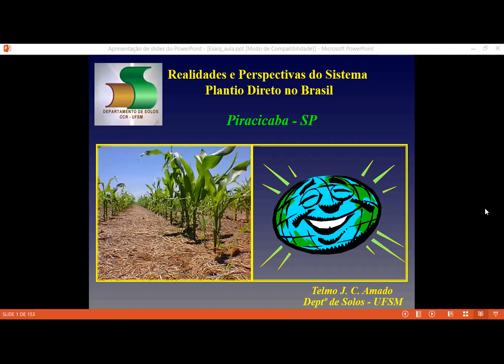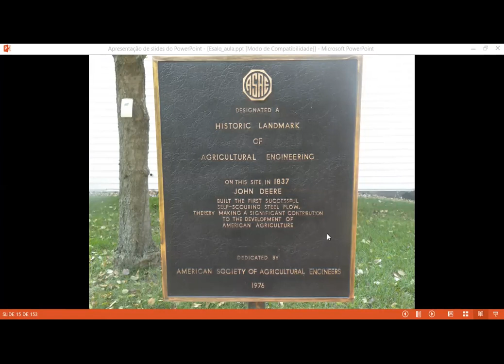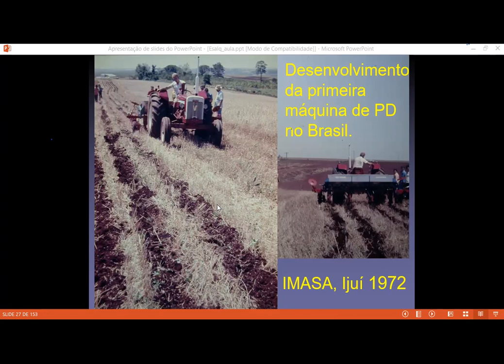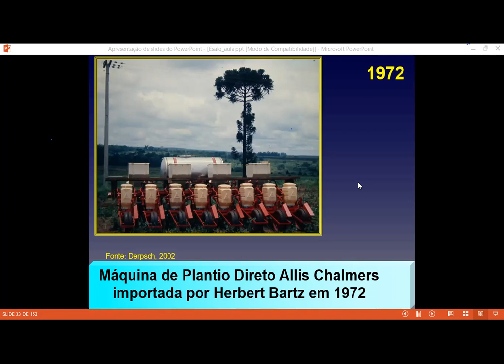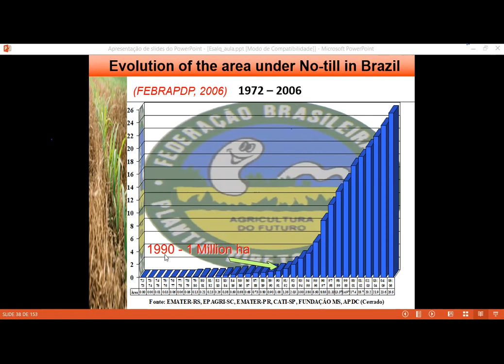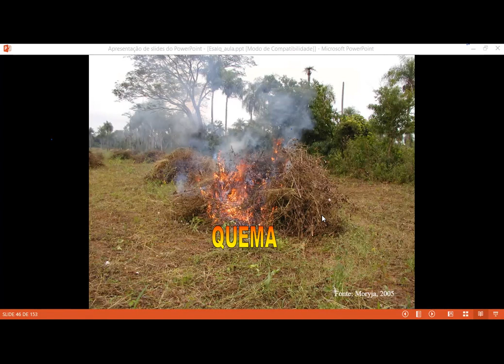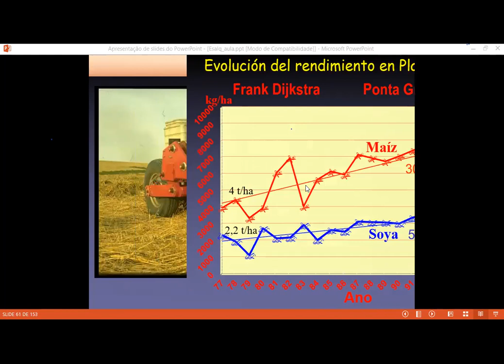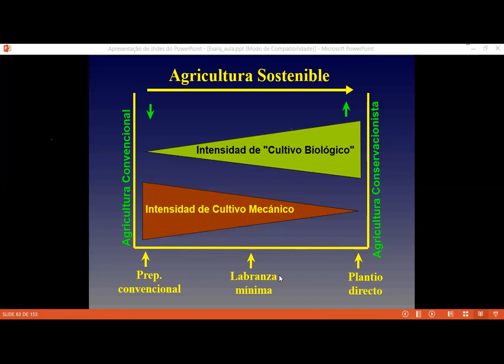Histórico de adoção do Sistema Plantio Direto